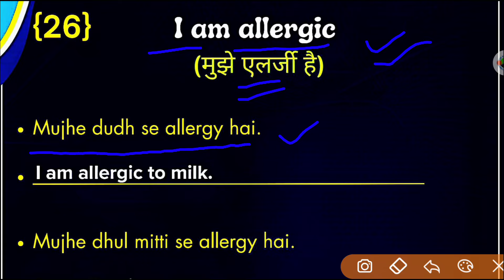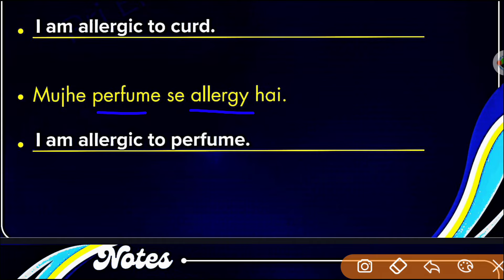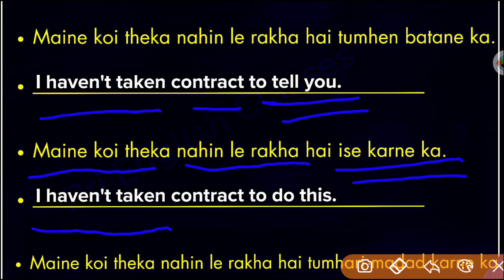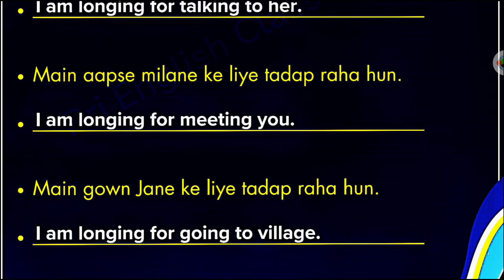Daily English Speaking Practice - Improve English Speaking Skills